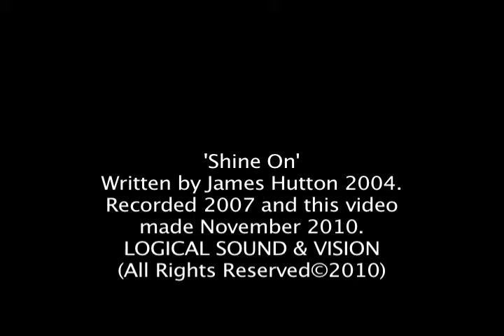Shine On (original song by James Hutton)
This is one of my light acoustic songs I wrote back in 2004. I recorded this version on a Boss 1600 portastudio in 2007, and made this video November 2010. Photography by me too. Hope you enjoy it.
Written by James Hutton.
(The Intellectual Rights to the song on this video are owned by James Hutton.